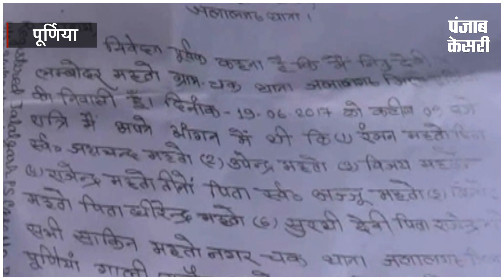पूर्णिया में डायन का आरोप लगाकर पड़ोसी ने महिला को जमकर पीटा